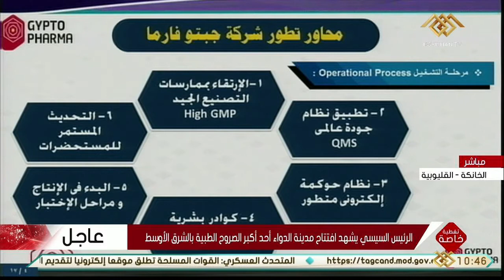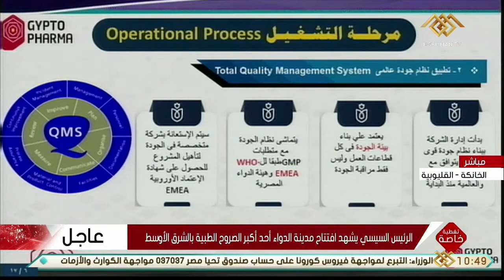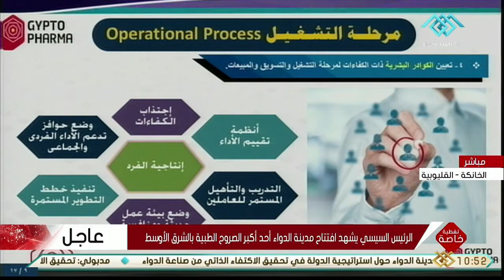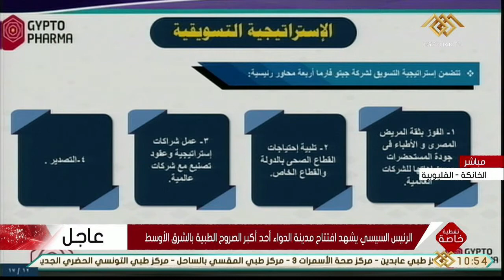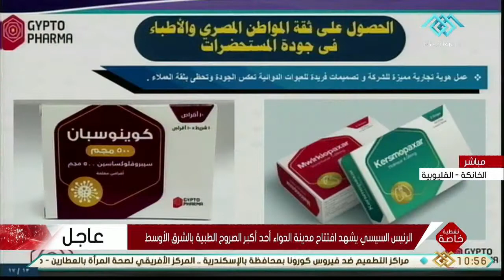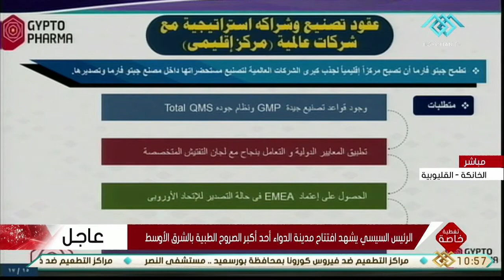تغطية خاصة | كلمة الرئيس التنفيذي لشركة جيبتو فارما